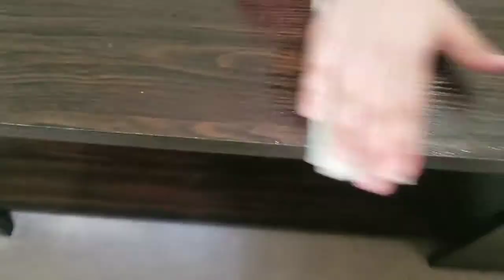Como hacer el mejor Limpiador y Aromatizante para madera natural y sin quimicos TIPS Economico IDEAS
Necesitas limpiar tus muebles de madera ?
aqui esta la solucion
Como hacer un Limpiador y Aromatizante de Madera natural sin quimicos DIY Economico
MOLI'SChannel

Bienvenidos a este Canal MOLI'SChannel
Te da la cordial Bienbenida Jaqueline quien aprecia tu visita.

En este canal encontraras Limpieza, Decoracion, Manualidades DIY, Cosina y mucho mas.
El video de hoy es un DIY ( do it yourself)
Que es un limpiador de Madera para que prepares  tu mismo con ingredientes que ya tienes en tu hogar. Y ademas fortalezara la Madera al mismo tiempo que la aromatizara.
Si eres nuevo te invito a SUBCRIBIRTE Y a ACTIVAR LA 🔔
Gracias por tu apoyo Yo mientras tanto seguire preparando material con mucha dedicacion para ti.😅👩‍🏫

Arrivederci! 😘🤗